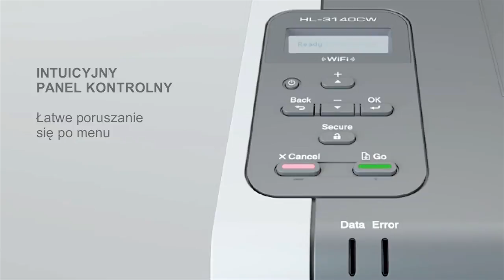Brother HL-3140cw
HL-3140cw szybka, kolorowa drukarka z wbudowanym interfejsem bezprzewodowym